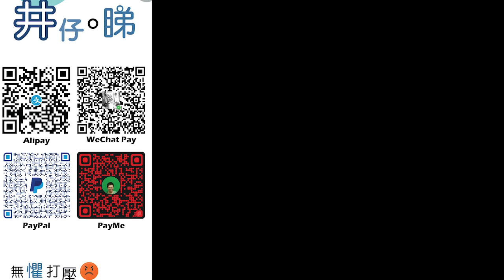張宇人用井仔條橋?!|倡[線人費]鼓勵舉報打擊濫用公屋!|葉劉倡重推投資移民來港計畫?!|徐英偉下台後首談[洪門宴]?!勁大方?!|井仔點睇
：(電話) 93293263
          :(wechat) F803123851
希望大家可以幫手：

1. 免費訂閱「思古井 井仔點睇」youtube 頻道
2. 讚好並留言支持
3. 將此影片分享開去